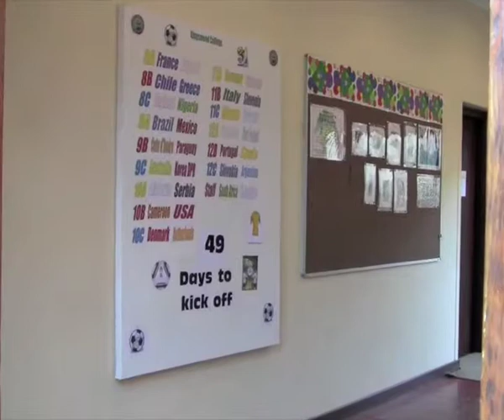About Kingsmead College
iSchoolAfrica World Cup Press Team project - giving young South Africans a voice.